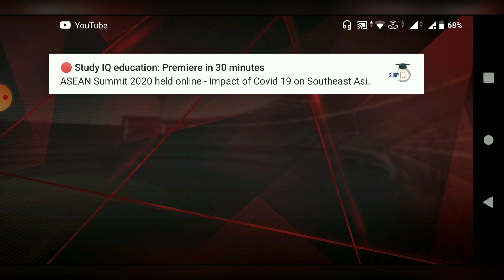Real cricket 20 | How to play Real Cricket 20 | Real Cricket 20 kaise khele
Hi guys
I am Imtiaz and you are watching Md Imtiaz Alam
Here I make videos about people and blogs, unboxing, gaming and Lifestyle.
I am sure You guys will like these videos.
About the video  : In this video I have told you how to play Real Cricket 20.
Topics covered :
1) How to play real cricket 20
2)Real cricket 20 batting tips
3)Real cricket 20 bowling tips
4)How to arrange fielding in Real Cricket 20
5)how to hit four in real cricket 20